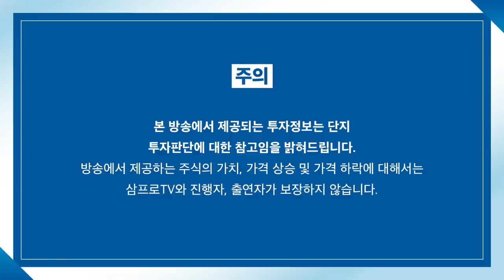[제길선생의 미국 돋보기] 반등 성공한 미국 시장.. 이유는? f.교보증권 박병창 부장